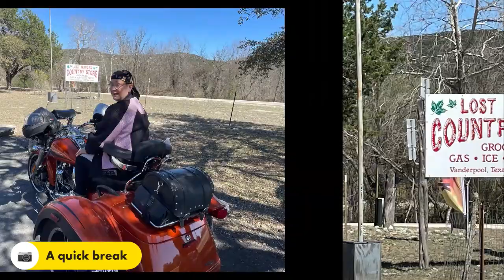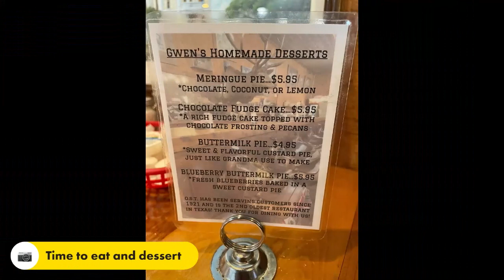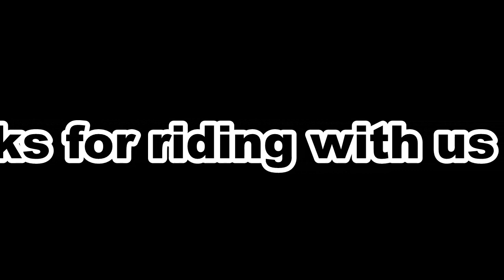03042023 Ride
03042023 Ride